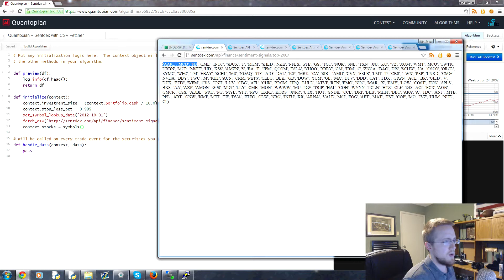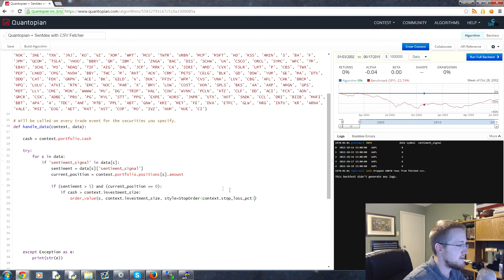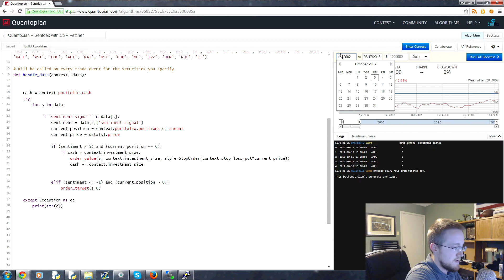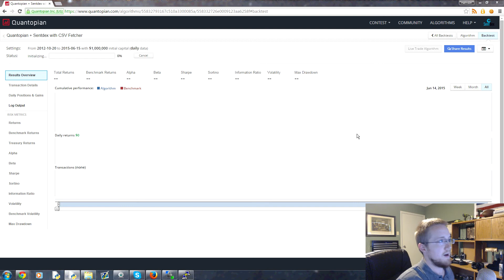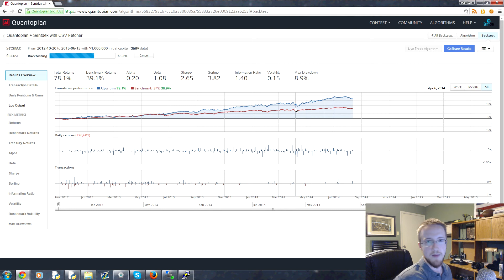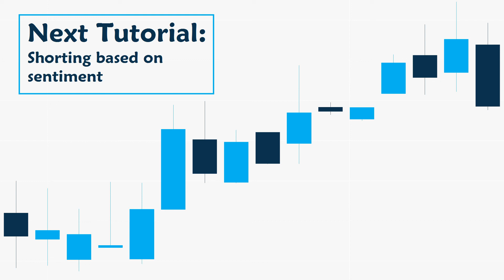[See Description] Trading Logic with Sentiment Analysis Signals - Python for Finance 10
This series has become outdated with Quantopian 2.0.

In this Python for finance tutorial with Quantopian and Zipline, we cover how to build trading logic based on using the fetch_csv fetcher with Quantopian. In our case, we're building trading logic using the sentiment analysis trading signals from sentdex.com